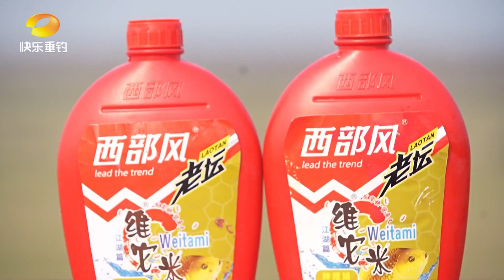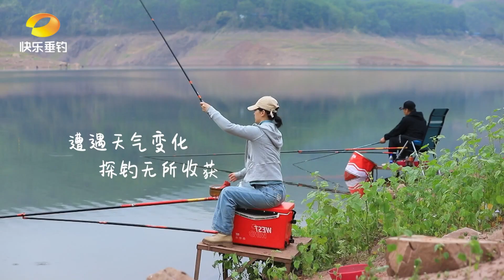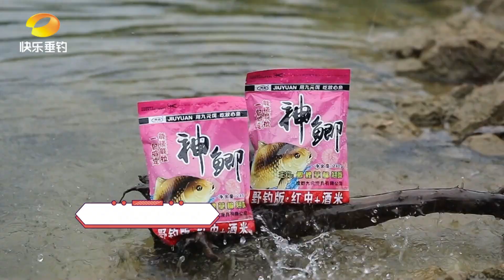云南江河春钓鲫